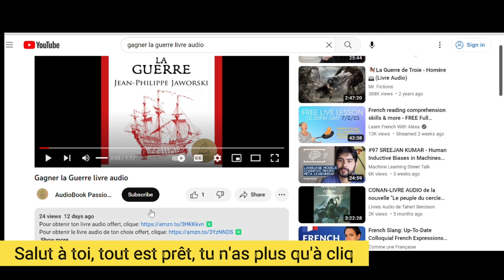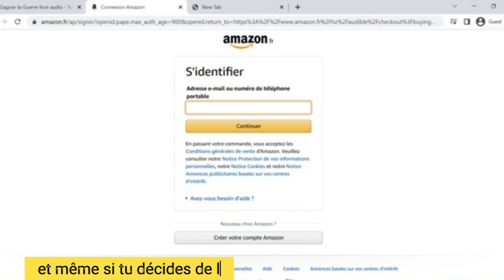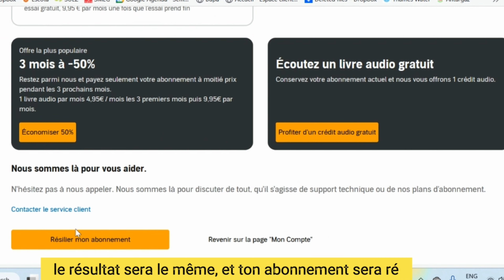Là où chantent les Écrevisses, livre audio offert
Pour obtenir ton livre audio offert, clique
Pour obtenir le livre audio de ton choix offert, clique

Salut à toi et bienvenu (e) sur ma vidéo.

Tu as entendu parler des livres audios mais tu n’as pas encore passé le cap ?
Tu n’es pas sûr(e) d’arriver à te projeter aussi bien sans le livre entre tes mains ?

Pourquoi ne pas commencer avec l’écoute d’un de tes livres préférés ou bien celui qui prend la poussière, sur ta table de chevet depuis plusieurs mois à cause du manque de temps… plus d’excuses. Perso, je les écoute dans la voiture et en faisant la cuisine, le ménage etc (ça me motive!)
🔆Je te propose de rentrer dans l’aventure de l’Audio Book, en bénéficiant de ton 1er livre audio offert, en cliquant et ainsi te faire ta propre opinion !

Et ce même une fois que ton livre audio offert est téléchargé. Si tu as un doute n’hésite pas à me poser ta question en commentaire, je prendrai soins d’y répondre rapidement.
🤩 Dans le tuto à la suite de l’extrait de ce livre, je te montrerais les petites étapes à suivre pour télécharger ton livre offert mais aussi comment résilier ton abonnement gratuitement.
Je te souhaite une bonne écoute

Un livre qui m'a beaucoup émue et surprise. car la fille du marais, on s'y attache, et on reste à l'écoute de cette histoire pleine d’émotions, où la solitude de cette femme est angoissante. La voix de la lectrice porte l’histoire avec simplicité et humilité. Superbe roman qui mérite d’être écouté sans plus tarder.

Description

Pendant des années, les rumeurs les plus folles ont couru sur "la Fille des marais" de Barkley Cove, une petite ville de Caroline du Nord. Pourtant, Kya n'est pas cette fille sauvage et analphabète que tous imaginent et craignent.
À l'âge de dix ans, abandonnée par sa famille, elle doit apprendre à survivre seule dans le marais, devenu pour elle un refuge naturel et une protection. Sa rencontre avec Tate, un jeune homme doux et cultivé transforme la jeune fille à jamais. Mais Tate, appelé par ses études, l'abandonne à son tour. La solitude devient si pesante que Kya ne se méfie pas assez de celui qui va bientôt croiser son chemin et lui promettre une autre vie.
Lorsque l'irréparable se produit, elle ne peut plus compter que sur elle-même...
Une héroïne autodidacte et passionnée, une peinture saisissante de la beauté des marais, et une enquête à suspense digne d'Agatha Christie font de ce roman un véritable page-turner.
Un premier roman phénomène qui a conquis des milliers de lecteurs dans le monde entier.

PS : n'hésite pas à liker cette vidéo et si tu as lu ou écouté ce livre, je serai ravie de connaitre ton ressentis et les sentiments que t'ont procuré cette lecture :)